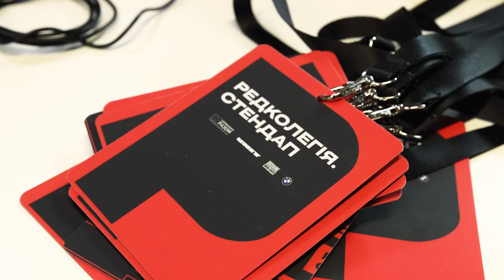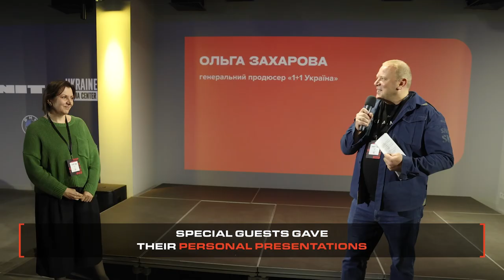Media Center Ukraine and UNIT.City Innovation Park hosted the sixth edition of Redkolegia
On October 2, Media Center Ukraine and UNIT.City Innovation Park hosted the sixth edition of Redkolegia, recognized as Ukraine's premier event for media and communications professionals

Dubbed "Redkolegia: Stand-up," the gathering attracted over 100 attendees, including representatives from leading media outlets, government agencies, civil society, and industry experts. This year's event adopted a stand-up format, featuring brief presentations by participants followed by a dynamic discussion on the state of the media and communications landscape in Ukraine.

Attendees delved into a variety of topics, including:
– The concept of "mental de-occupation" and its implications,
– The current status and future prospects of Ukrainian radio,
– Strategies for introducing Ukrainian cultural products to international audiences and securing recognition at the Emmy Awards,
– Techniques for engaging and maintaining foreign audiences' attention,
– The unique challenges and accomplishments faced by war correspondents,
– Building transparent and productive dialogues between the media and government,
– Methods to boost productivity and avoid feeling like a vegetable.

We're grateful to everyone who joined us. It was an engaging discussion — insightful and occasionally sharp, yet highly practical. We look forward to continuing these conversations for valuable exchange and networking in the future!